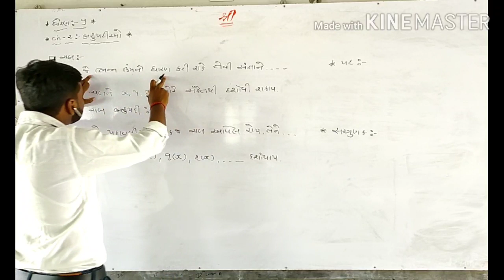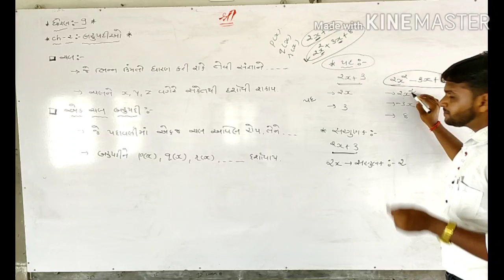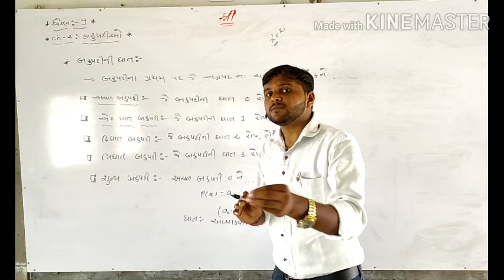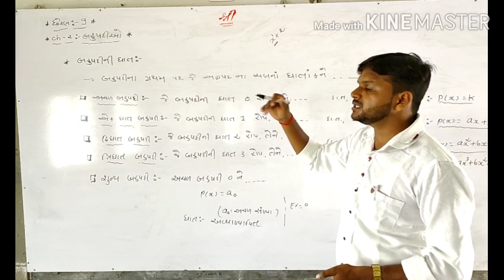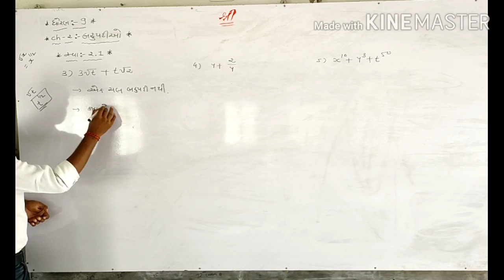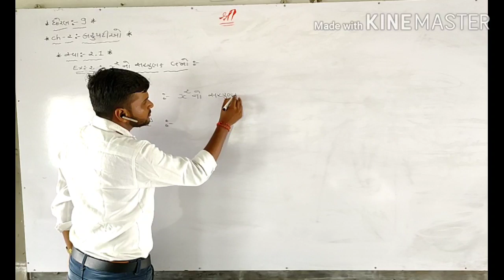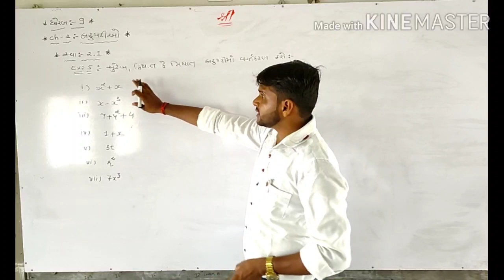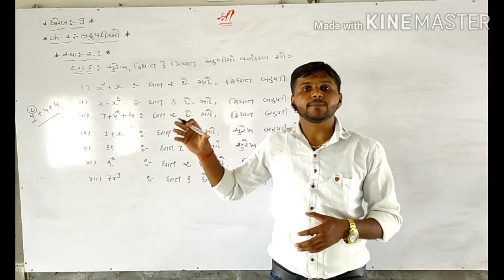RAM SIR (std9)( part 1)DARSHAN SCHOOL(સ્વાધ્યાય :- 2.1)